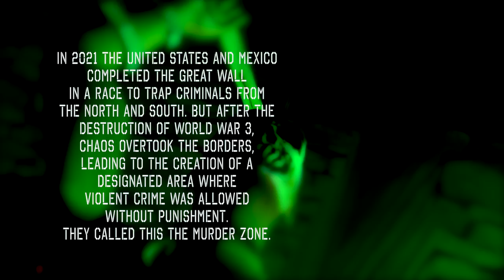MURDER ZONE - A Dystopian Short Film - Sabrina Pena Young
NEW Science fiction animated short film dystopia. In 2021 the United States and Mexico completed the Great Wall in a race to trap criminals from the North and South. But after the destruction of World War 3, chaos overtook the borders, leading to the creation of a designated area where violent crime was allowed without punishment. They called this the Murder Zone.

NEW Science Fiction animated film machinima from award-winning composer and Buffalo New York filmmaker Sabrina Pena Young.